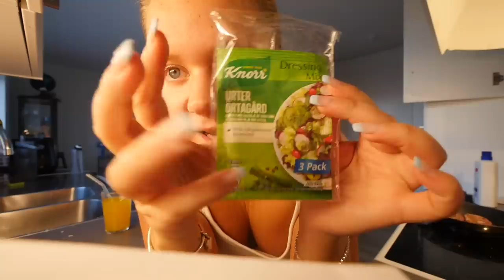HUR LYCKAS JAG MED NÅGOT SÅ KORKAT?! | Vlogg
Instagram ➩ misslisibell

Snapchat ➩ Realmisslisibel